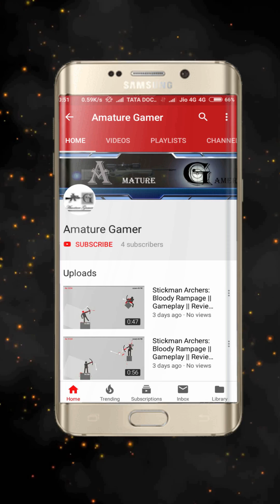One Line : Single Stroke Drawing || Taurus 1 - 30 (Compilation)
One Line-Single Stroke Drawing || Gameplay ||Review

How skillful are you at connecting dots all in one go without lifting your finger off your screen?
This FREE-TO-PLAY drawing game is a simple brain-training puzzle that's extremely hard to put down!
Find the best pathway to complete a shape, one stroke at a time!

►One simple rule: Mentally draw in & connect all the nails with one single rope
►The line drawing puzzle starts off quite easy, but don't get carried away, because each level can get very tricky!

✏️How is One Line-Single Stroke Drawing Different?
-Over 1,000+ abundance of LEVELS to dive right in & much more to come!
-Completely RESTART a level if you're stumped upon, or use HINTS to help you along the way!
-MULTIPLAYER mode is available for you to enjoy the puzzle with friends & family!
-Select rope types of your choice to double the fun!
-Most simple & effective way to test your analytical ability! See how clever you are at puzzling through the way with just one touch!
-Feel that satisfaction once you find the optimal way to completely pass through a shape!